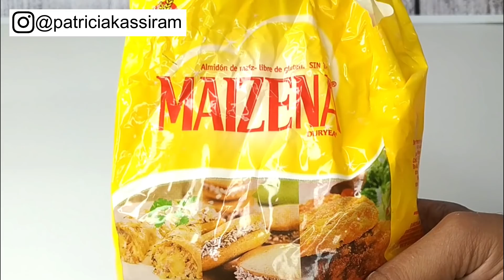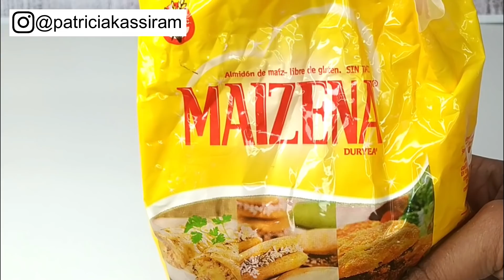CABELLO MUY SEDOSO SIN QUIMICOS🤩KERATINA CASERA QUITA FRIZZ!!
🔴👁️TODOS Mis secretos para SALVAR el CABELLO
ESTAN EN MI  E-BOOK (Libro electrónico)👉 ✨ "TODO POR MI CABELLO" ✨
ADQUIERELO ENTRANDO A ESTE LINK:

🔴 ATRAVES DE ESTE LINK PODRAS ADQUIRIR PRODUCTOS QUE RECOMIENDO PARA EL CUIDADO DE TU CABELLO  🔴

⚡️IMPORTANTE ⚡️
Todos los ingredientes caseros y/o naturales que están en este canal son probados con  anticipación y con una investigación completa. Para cualquier duda consulta con un especialista.

Antes de iniciar con algún tratamiento casero y/o natural realiza una prueba de alergia  en tu antebrazo para evitar reacción de  ardor, comezón o algún otro malestar.
Las reacciones pueden ser diferentes dependiendo de cada persona.

Aplicar cualquier fórmula natural, casera o comercial vista en este canal es bajo su consentimiento y responsabilidad.

*IMPORTANTE* Si compras algo por medio de un enlace de Amazon que yo comparta me llevo una pequeña comisión. gracias por tu apoyo

Patricia K.